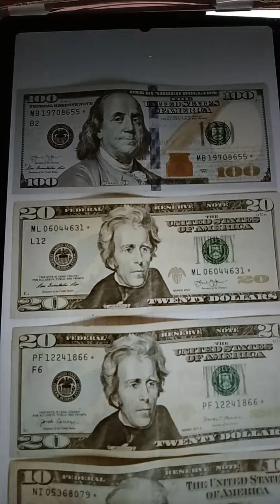2023년 9월 1일